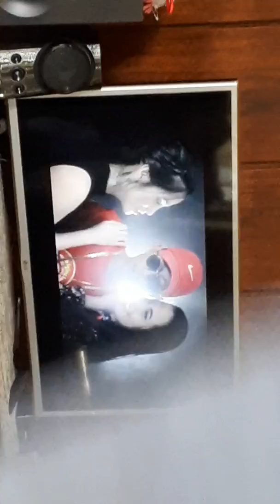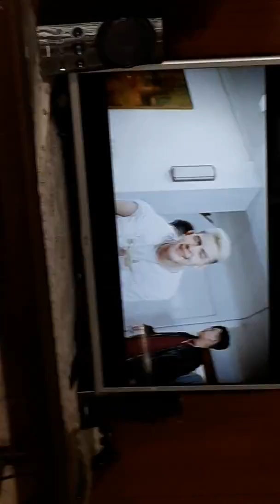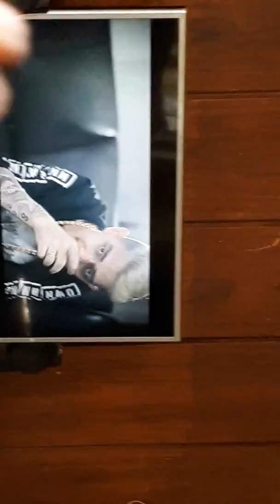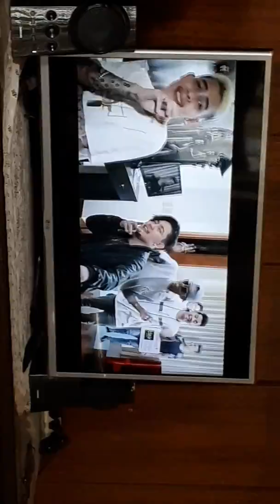Come with me!!!(EXB)|joseph domingo